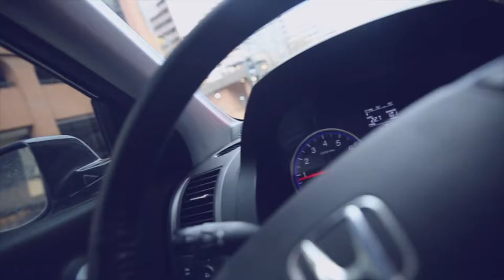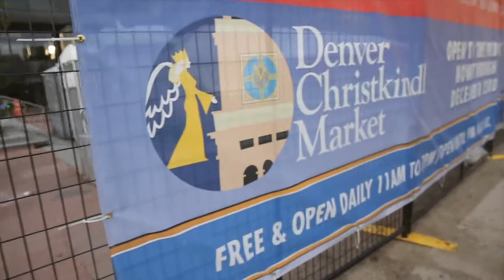dancing baby at Christkindl Market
📬 snail mail is cool too:

USA

We got jiggy at the Christkindl market

🎧 MUSIC 🎧

GEAR
1. Canon 7D Mark I & Canon 5D Mark III
2. Rode Video Pro Mic
3. SYRP Genie (time-lapse) & Magic Carpet Slider
4. DJI PHANTOM 4 (was stolen)

Cya tomorrow.